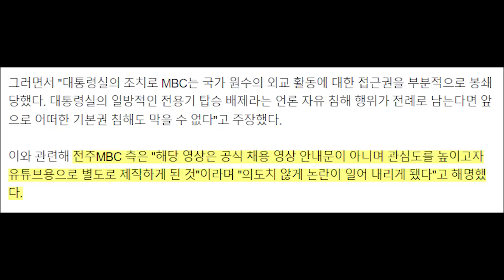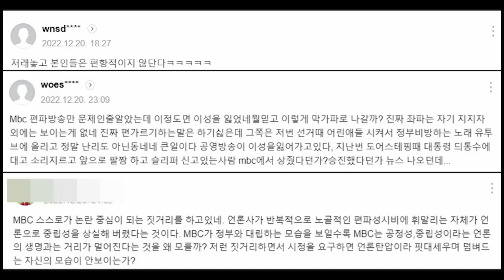막 나가는 MBC... 채용 공고로 '윤' 조롱..논란이 일자 관심 끌려고....이걸 해명이라고...